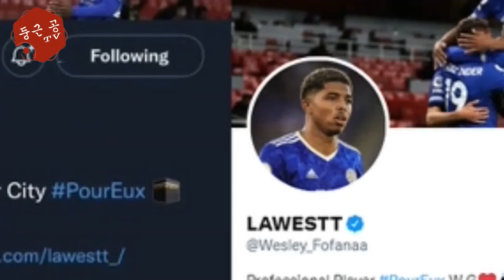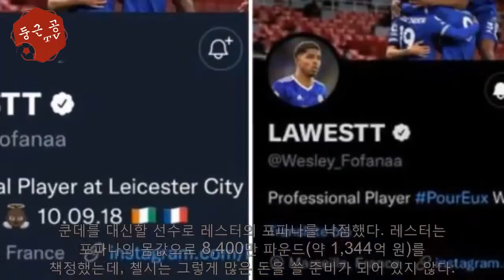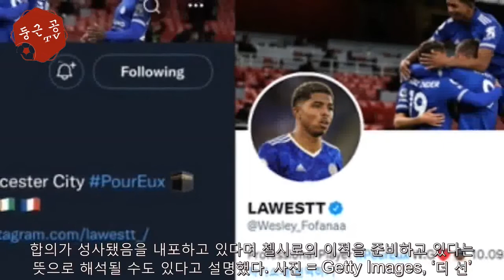포파나 마음은 이미 첼시로?..SNS서 '레스터 소속' 문구 삭제 - 해외 반응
[골닷컴] 최대훈 기자 = 프리미어리그 첼시로의 이적설이 나돌고 있는 레스터 시티의 웨슬리 포파나가 자신의 SNS에서 ‘레스터 소속’이라는 문구를 삭제했다. 지난 2일(현지시간) 영국 매체 ‘더 선’은 “첼시의 타깃인 포파나가 자신의 트위터 자기소개란에서 ‘레스터 소속’이라는 문구를 ...